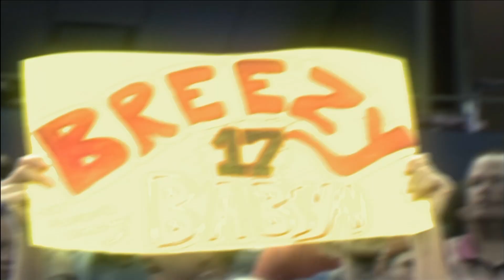LFL | 2012 | WEEK 25 | TAMPA BREEZE VS PHILADELPHIA PASSION